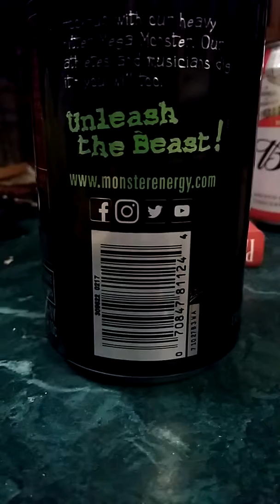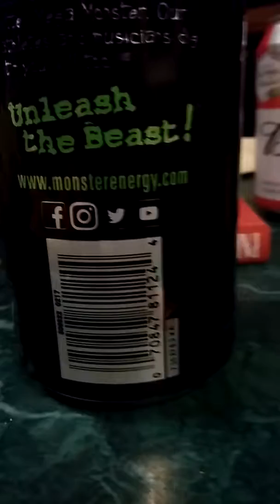Literally the most pointless/stupid video I ever made!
This video was made so long ago I forgot to post it. It's literally over a year old! 1:51 to the end is the best part.